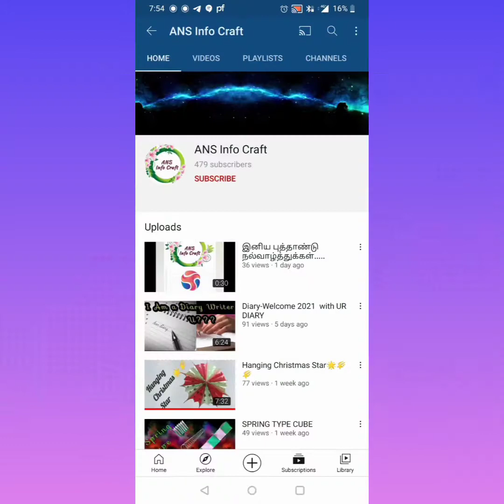VALENTINE Rose🌹From Cube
Hi Everybody,
       The interesting of changing cube into rose🌹is uploaded...
   Other VALENTINE craft link is